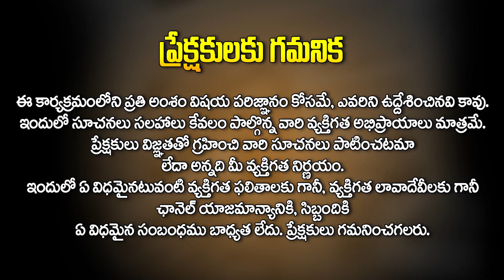డిసెంబర్ రాశి ఫలితాలు : జనవరిలో పుట్టిన వారి ఫలితాలు | December 2023 Horoscope | Minaakshi | Hit TV